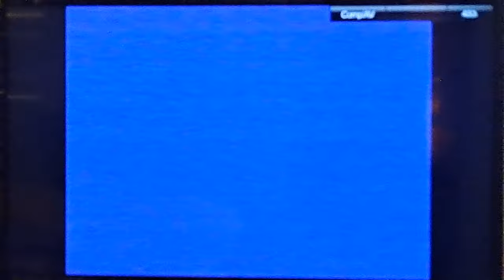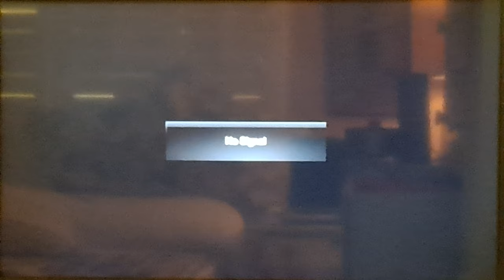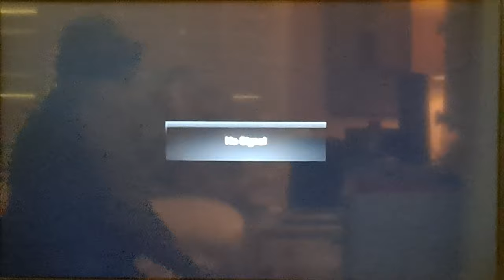2002. 2 hour class with Ken Nakamatsu